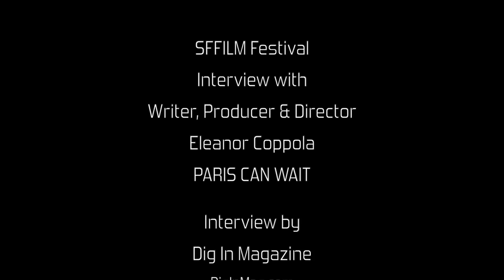60th SFFILM Festival: Eleanor Coppola PARIS CAN WAIT Interview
Dig In Magazine's Editor in Chief Cindy Maram sits down with writer, producer and director Eleanor Coppola--one part of the legendary Hollywood family--who at 81 years of age makes her feature film debut with PARIS CAN WAIT (2016). The film, which was shot entirely in France, stars Diane Lane (Anne Lockwood), Alec Baldwin (Michael Lockwood) and Arnaud Viard (Jacques Clement). Our interview took place in San Francisco, California as part of the 60th SF Film Festival, the annual film festival hosted by the SF Film Society.